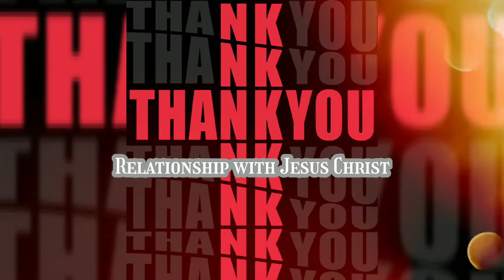New Season.TV & Films Central Florida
One God One Love Freed Souls Radio Gospel Podcast